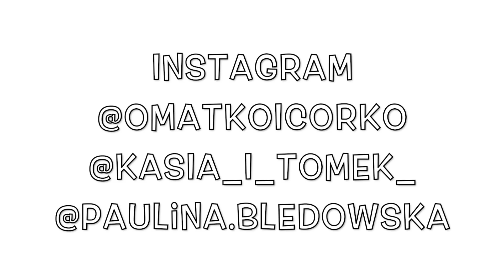VLOG - ROCZNICOWE WAKACJE I COŚ O CZYSTOŚCI PRZEDMAŁŻEŃSKIEJ 🤫🤭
Kilkanaście dni temu obchodziliśmy 22 rocznicę ślubu. W prezencie dostaliśmy podróż do Zakopanego. Wykorzystaliśmy ten czas najlepiej jak umieliśmy. Było cudnie 🤩

Życie zaczyna się po czterdziestce.